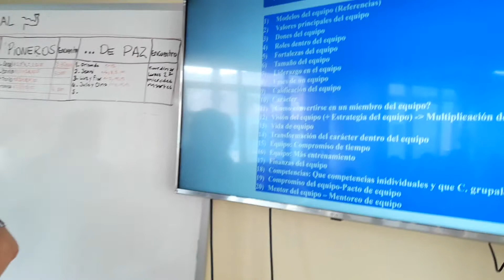Video 4-6 Fundamentos de un Equipo (Martes 29 Enero 2019)